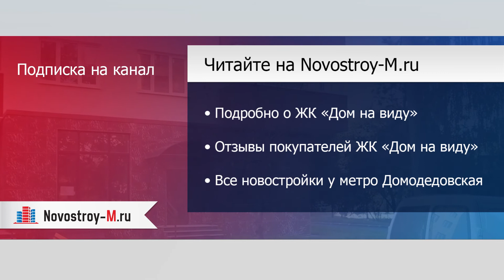ЖК «Дом на виду»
Отзывы покупателей новостройки можно прочитать на форуме ЖК «Дом на виду» на сайте Novostroy-M.ru